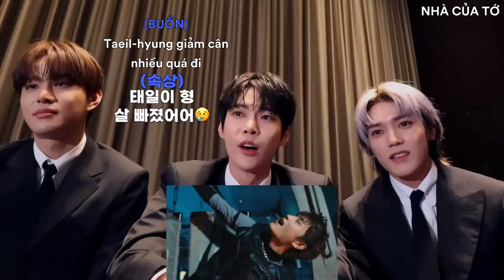[VIETSUB] REACTION to ’Fact Check (불가사의; 不可思議)’ MVㅣNCT 127 Reaction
Vietsub by Nhà Của Tớ Subteam